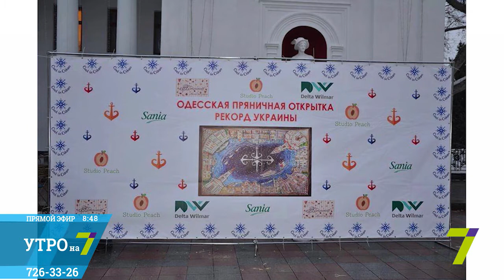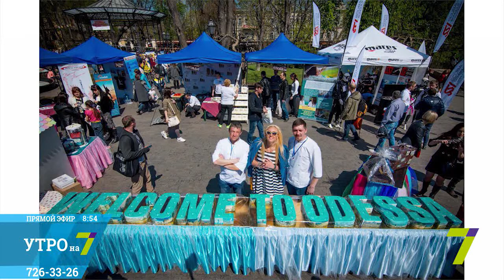Утро на 7. Гость студии - Оксана Бубликова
Оксана Бубликова -учредитель кулинарной мастерской Бубликoff